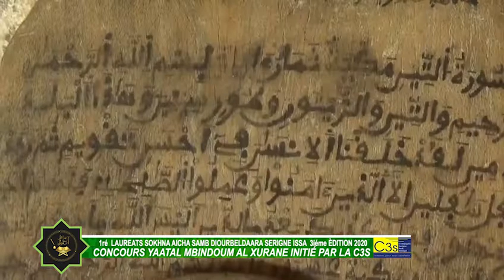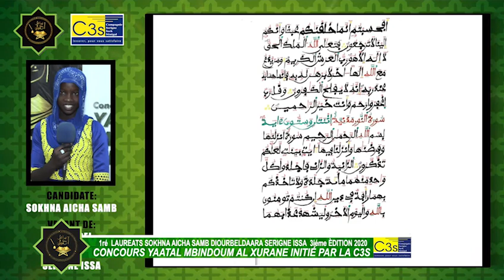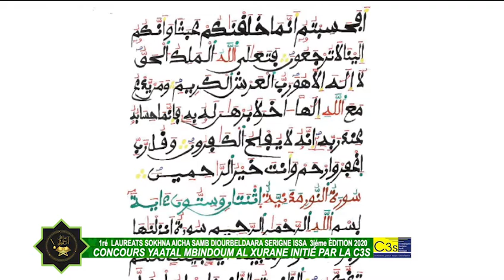1ére Lauréat Femmes de l'édition SOKHNA AICHA SAMB CONCOURS YAATAL MBINDOUM AL XURANE 2020